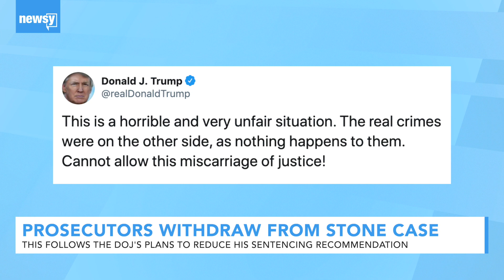Prosecutors Withdraw From Stone Case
This follows the Justice Department's plans to reduce his sentencing recommendation.